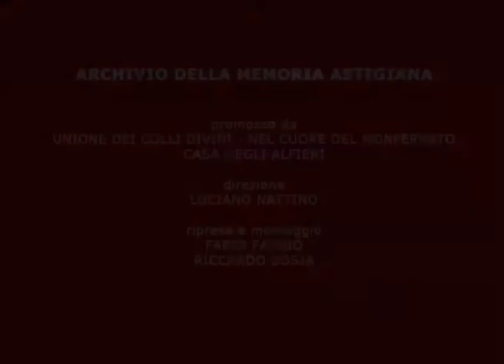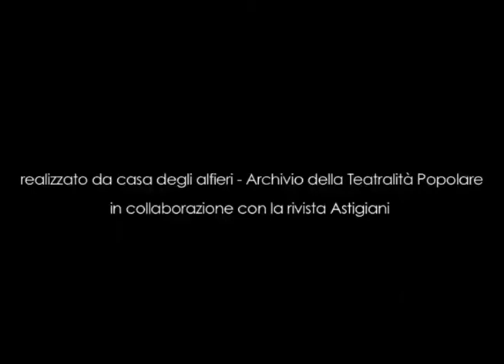Gelindo ritorna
Edizione 2009 del “Gelindo”, figura tradizionale natalizia del Piemonte, messa in scena dal gruppo “J’Arliquato” di Castiglione d’Asti.

Gelindo è il pastore giunto per primo alla grotta del Bambin Gesù, ed è una figura tradizionale del Presepe piemontese. Esistono molte versioni della “Divota Comedia” (testo noto almeno dal ‘700) che vengono portate in scena da vari gruppi teatrali nel periodo dell’Avvento, anche in luoghi alternativi al teatro, come chiese, piazze, cascine. La versione che si può vedere integralmente nel video è stata riscritta da Luciano Nattino, drammaturgo astigiano esperto di tradizione popolare, ed è messa in scena da “J’Arliquato”, gruppo folk di Castiglione d’Asti, recitata in parlata astigiana e accompagnata da canti natalizi tradizionali. Gelindo, recatosi anche lui a Betlemme per il censimento della sua famiglia, incontra Giuseppe e Maria in cerca di rifugio per la notte: è proprio lui ad indicargli una stalla, e lì nascerà poco dopo il Salvatore. Quando si rende conto che si tratta di quel Bambin Gesù atteso dai profeti, si incammina con la famiglia per andarlo ad adorare. Una poetica e dolce espressione di pietà popolare, con gli Angeli, i Re Magi e i doni, che non manca di far sorridere e sognare grandi e piccini.